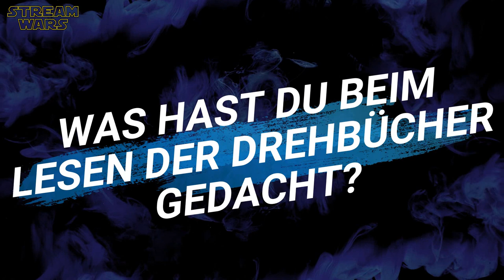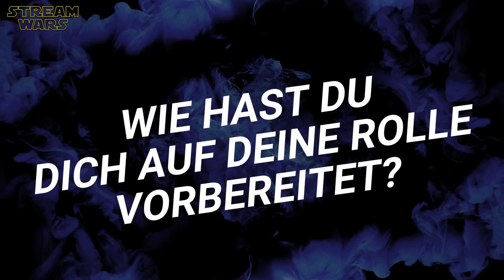WESTWALL Interview mit Jannik Schümann, David Schütter & Emma Bading | Making Of | ZDF Mediathek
P L O T:
An English spy sent to Berlin in 1961 to locate a traitor in the British Embassy or among the Allies, just before the construction of the Berlin Wall.

ＫＥＹ ＦＡＣＴＳ:
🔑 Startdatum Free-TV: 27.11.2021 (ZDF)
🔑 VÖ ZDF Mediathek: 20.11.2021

C A S T:
❌ Jannik Schümann
❌ Emma Bading
❌ David Schütter
❌ Jeanette Hain
❌ Devid Striesow
❌ Benedikt Gollhardt
❌ Rainer Bock
❌ Kostja Ullmann
❌ Lorna Ishema

D R E H B U C H:
❌ Benedikt Gollhardt

R E G I E:
❌ Isabel Prahl

📺 Alle Teile der TV-Serie gibt es ab sofort in der ZDF Mediathek.